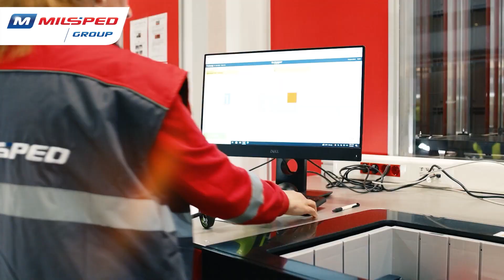Milšped Group - About us